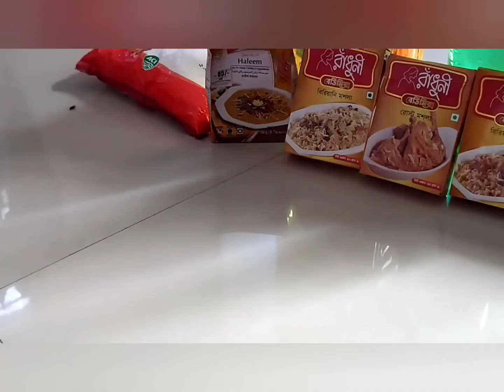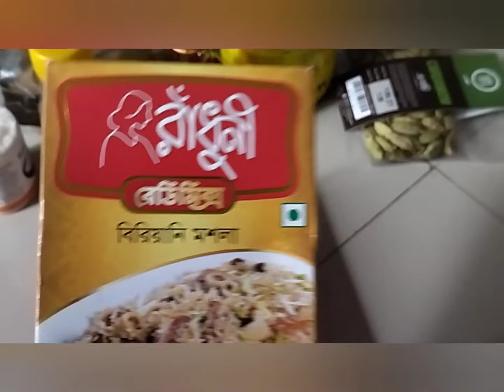ঈদ বাজার ২০২১|| EID BAZAR 2021